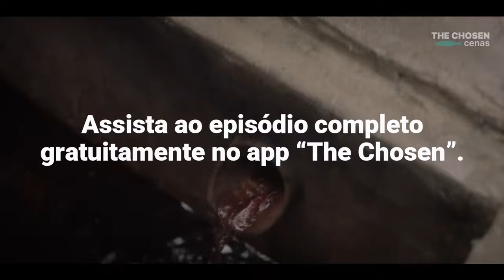Simão Pedro Larga Tudo Para Seguir Jesus (Cena de The Chosen)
Quando alguém decide que vai desistir de sua carreira e dedicar sua vida ao ministério, é assustador e impacta aos outros, especialmente a família. Na Bíblia, vemos momentos como de Simão Pedro e muitas vezes não pensamos nas consequências, mas suas vidas eram semelhantes às nossas – suas esperanças, medos, problemas, etc.

Esta cena do episódio 5 da 1ª Temporada de The Chosen explora esse momento chave com o qual muitos de nós podem se identificar, onde damos notícias ao nosso cônjuge e não sabemos qual será a reação.

Assista às Temporadas 1, 2 e 3 disponíveis em nosso aplicativo grátis "The Chosen"

Apoie The Chosen fazendo uma doação para a Fundação Come

Assista mais!

"Acostume-se com o diferente."